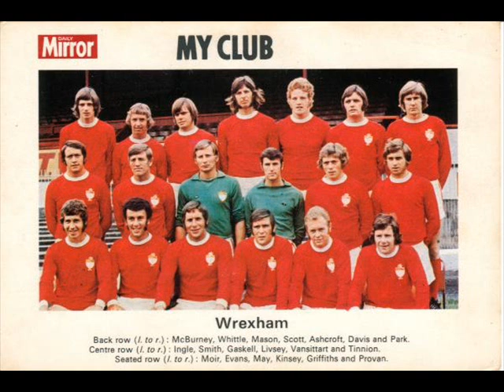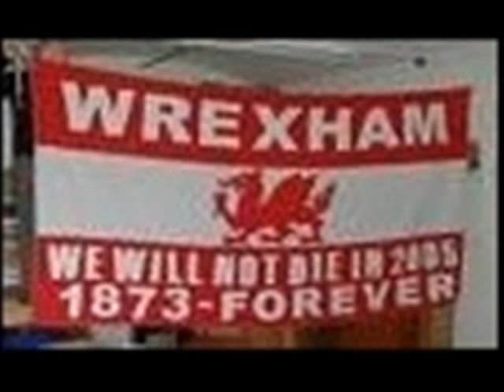Wrexham Song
Wrexham AFC and song